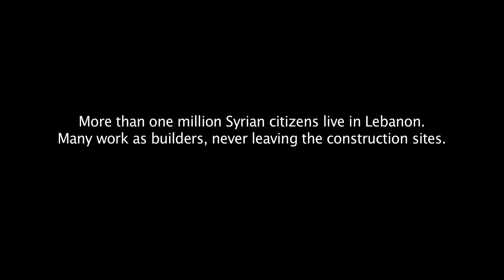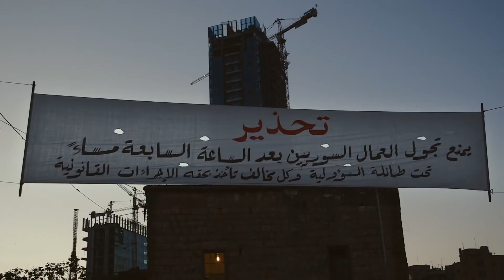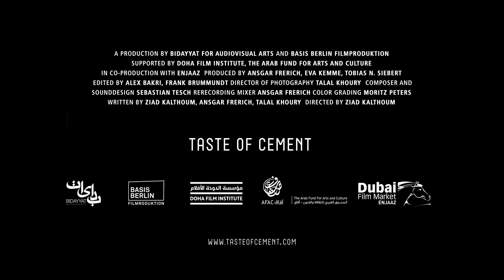Ziad Kalthoum - Taste of Cement Trailer